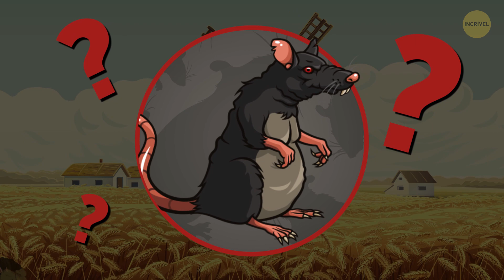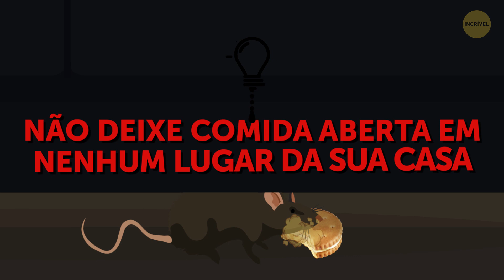Por Que As Cidades Não Conseguem Se Livrar De Ratos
Em todas as grandes cidades, há uma população oculta. Cada dia é uma luta pela sobrevivência, mas esses habitantes aperfeiçoaram a arte. Eles são imparáveis, indestrutíveis e os centros urbanos parecem não resolver o problema, não importa o que façam. Ah, os ratos! Sim, os ratos, e me pergunto – que mágica eles conseguem fazer para prosperar tanto?

Somente na cidade de Nova York, há possivelmente 10 milhões de ratos, mas algumas estimativas chegam a 30 milhões! E esses números crescem exponencialmente. Uma mamãe rata pode ter de 8 a 12 bebês a cada 30 dias, se houver comida, água e abrigo suficientes. Se você fizer um cálculo matemático simples, verá que um casal pode ter 144 bebês por ano!